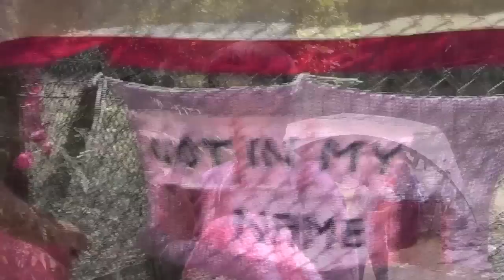Molly Scott Cato MEP @ Wool Against Weapons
Molly Scott Cato with a short speech filmed at Aldermaston where 7 miles of pink scarf was unrolled on 9/08/14. You can see the other films including highlights, the songs and more

Film by Philip Booth with some clips from Elinor.

Yarn Bomb, not real Bombs! Wool Against Weapons is an anti war grassroots campaign to draw attention to the Governments proposed £120bn spend to renew Trident. Thousands of knitters have been joining in from all over the world, in what has been a truly International effort to produce over 11,000 meters of scarf. The project has been led by Stroud's Jaine Rose and saw the unrolling of the scarf between AWE Aldermaston and AWE Burghfield on August 9th 2014. The scarf will now be repurposed into blankets which will be used for humanitarian aid, including projects in Tanzania, Uganda, Syria, and the U.K.

Wool Against Weapons is supported by CND, Action AWE and Lush Campaigns.